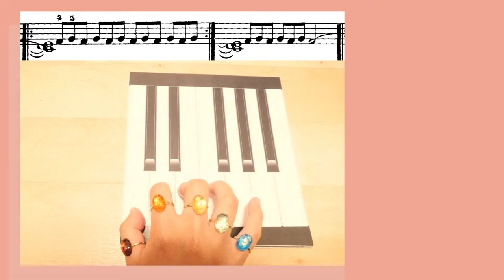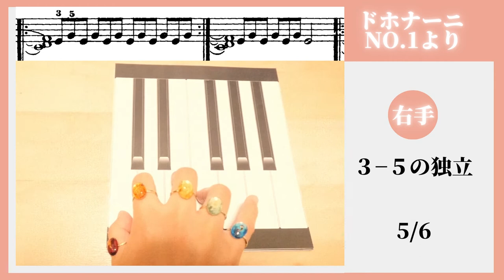【 ドホナーニ 】 1番 / ピアノが無くても、紙ピアノでどこでも練習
🌹🎹使用した楽譜▼music sheet▼

BeauToneピアノサービス

【ドホナーニ】指の練習 第1番 「その練習方法、合ってますか？」【レクチャー動画】ピアノ独学者さん必見

【ドホナーニ】どれを弾けばいいか迷っている方必見！ドホナーニ「指の練習」おすすめ3曲！！【視聴者様リクエスト】

指トレーニング ピアノ ドホナーニ1番 ハノンより 効果的 ?! 譜面いらず 超簡単 指の独立 大人の初心者 必見

使用機材・作成環境

　　　　　2019年4月27日　ささはたピアノ調律